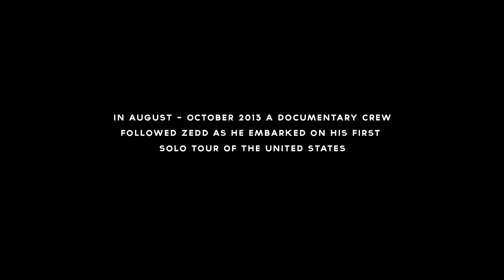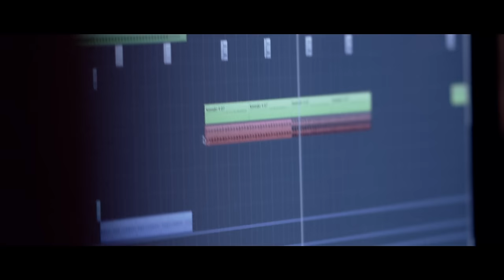Zedd - Stay The Night ft. Hayley Williams of Paramore (Acoustic from iTunes Session)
Directed & Edited by Justin Nizer
Director of Photography: Steve Conry
Producer: Sam Sabawi

Music video by Zedd performing Stay The Night (Acoustic) ft. Hayley Williams of Paramore. (C) 2013 Interscope Records